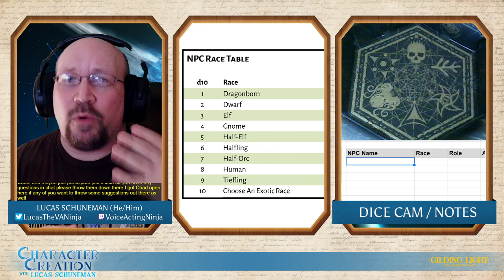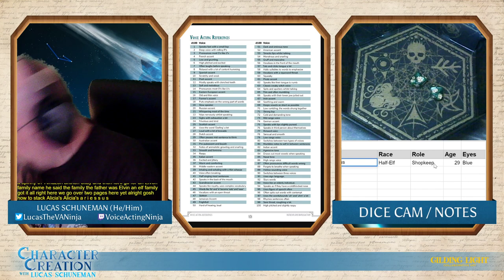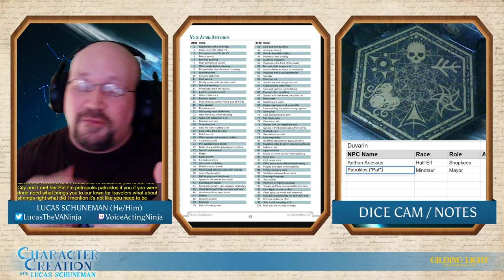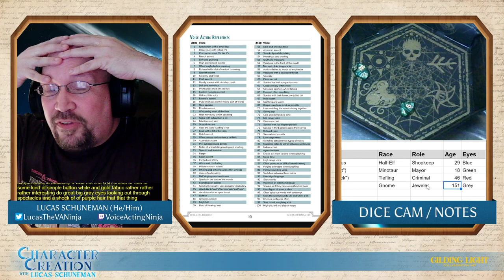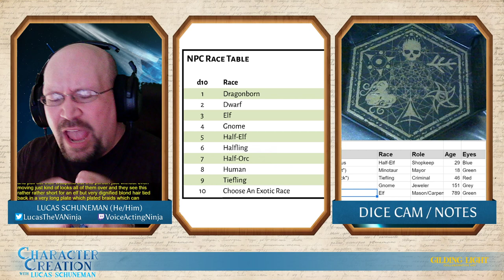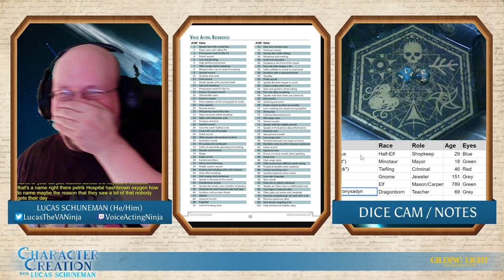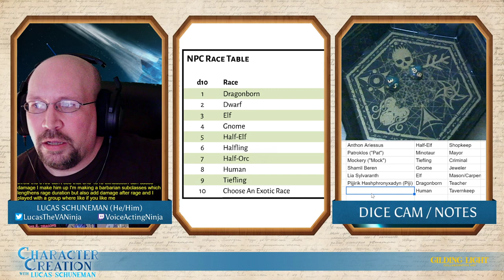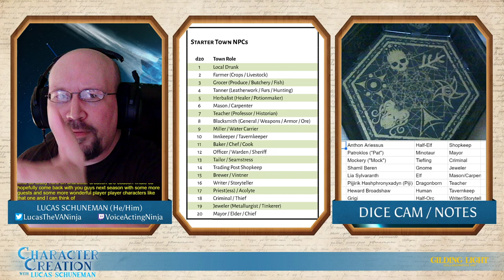Character Creation with Lucas Schuneman - Season Finale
Lucas builds a town of NPCs using charts he created.